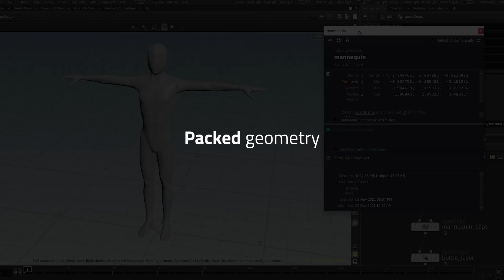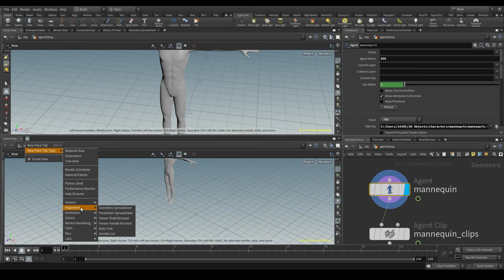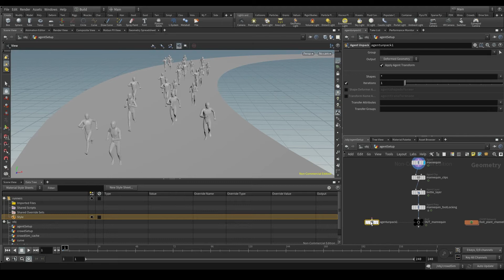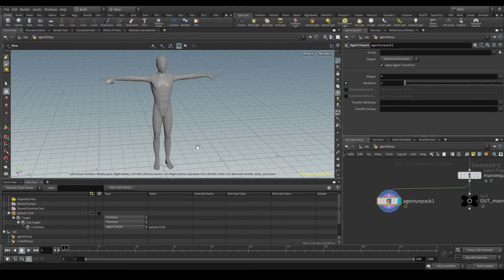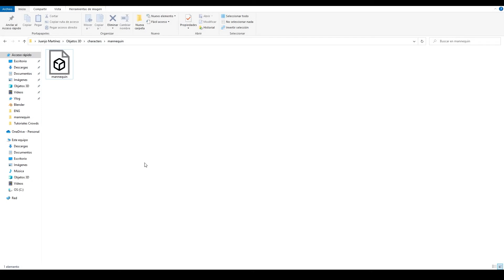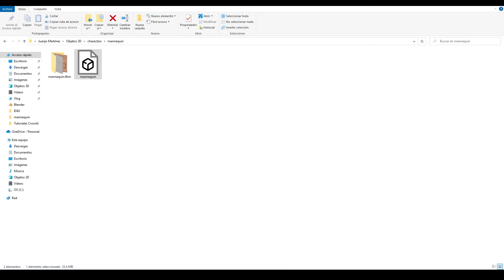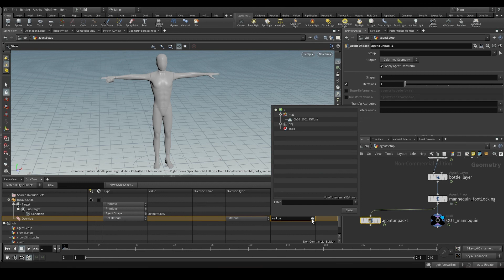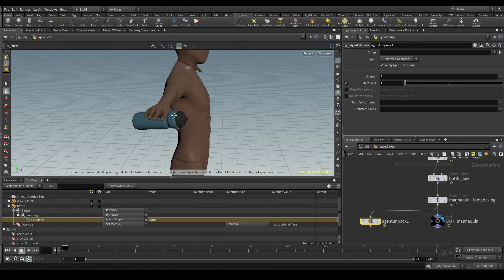Applying textures to your Crowd (Material Stylesheets) | Crowds in Houdini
Heyyy! My name is Juanjo and I currently work as a Crowd Artist and Department Trainer at MPC Film. In this series of videos, I'll show you how to create your own Crowd simulations from scratch in Houdini.

🟠 Houdini 18.5

00:00 Intro
00:58 Packed Geometry
02:51 Applying textures to packed geometry
03:29 Material Stylesheets
04:43 Creating a Stylesheet
05:37 Adding Styles
06:36 Agent Shapes
09:06 Applying a Style to a Shape
12:01 Extracting textures from .FBX
13:37 Material Overrides